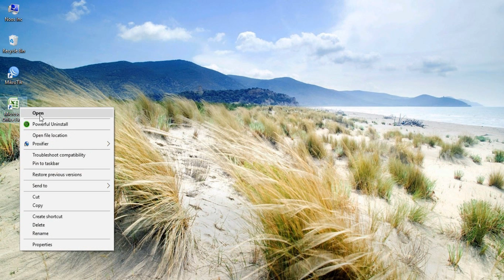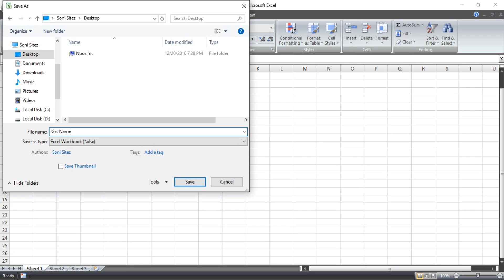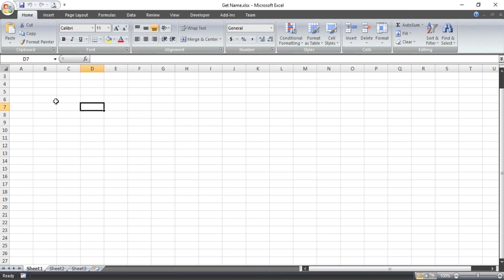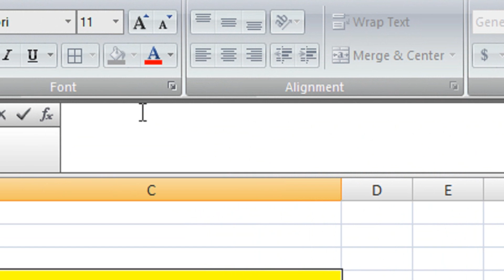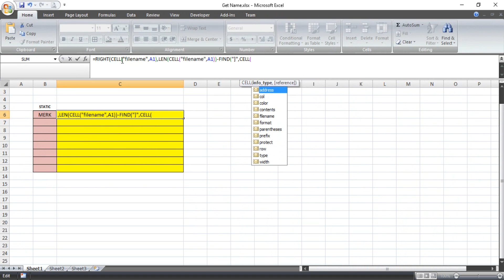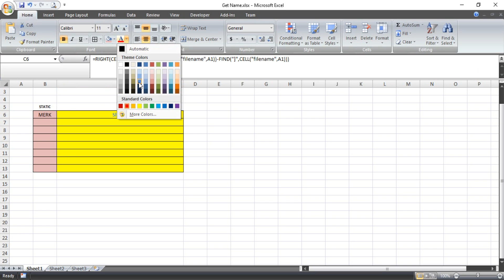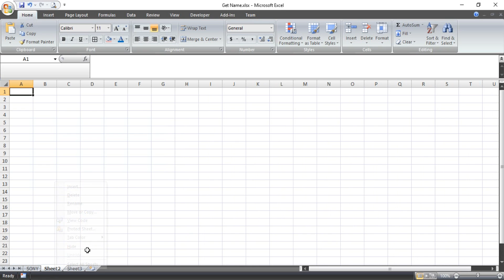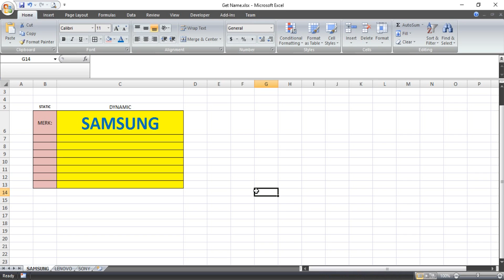Get Sheet Name in Microsoft Excel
This video show you how to Get Sheet Name in Microsoft Excel